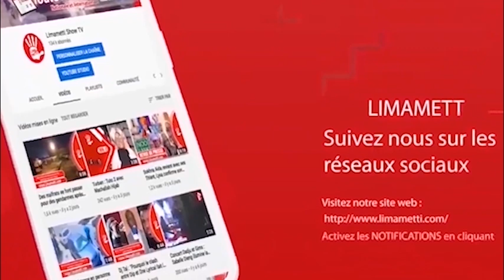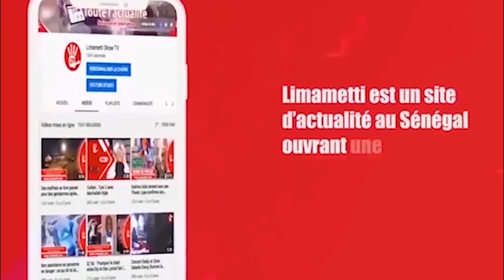Mode Korité - Nouveaux modèles, make up... Bella Aicha bat la concurrence